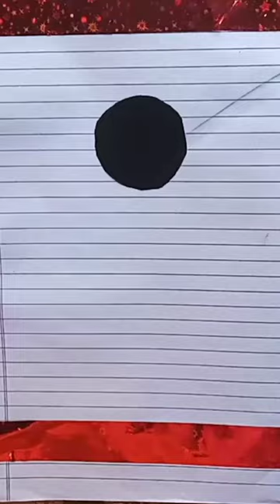greenly water colour painting 🎨 🖼 😍 #